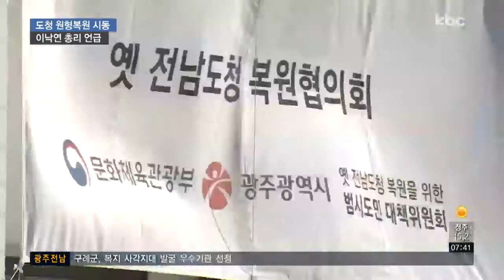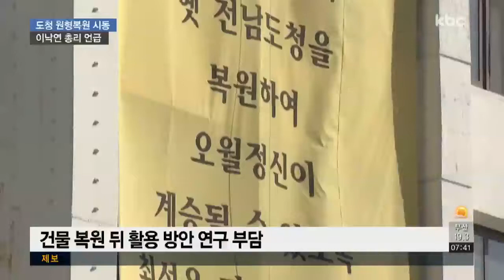옛 전남도청 원형 복원 사업 잰걸음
공사업체 선정 지연 등으로 차질을 빚어왔던 옛 전남도청 복원 사업이 다시 속도를 내고 있습니다.

대통령에 이어 국무총리까지 도청 복원 문제를 언급하면서 관심이 높아지고 있습니다.